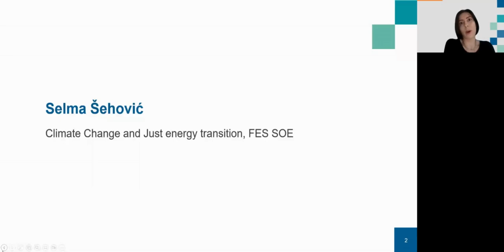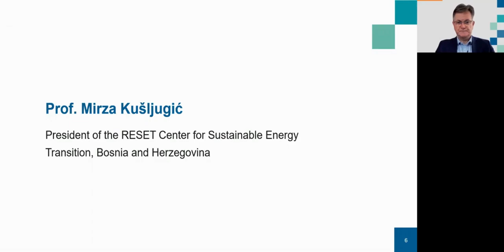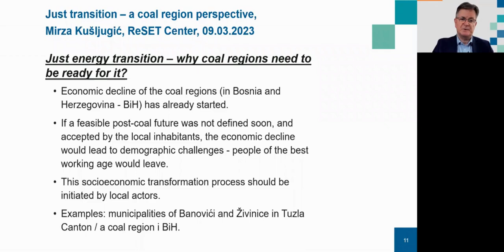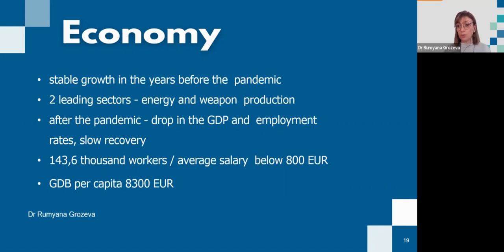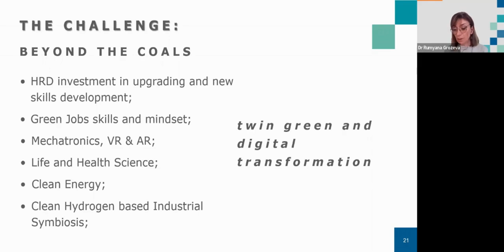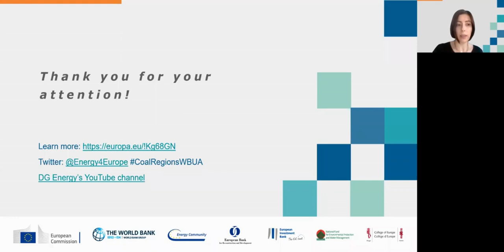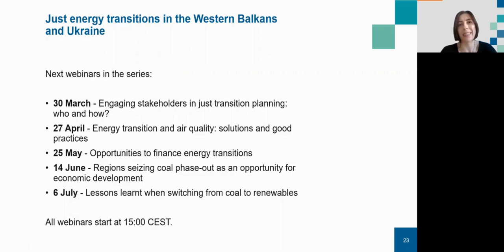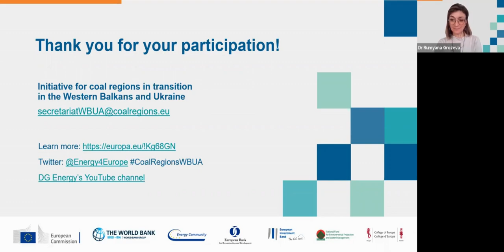Webinar “Planning for a just transition in light of energy (in)security” (9/03/2023) + Subtitles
The recording includes subtitles in Albanian, Bosnian, Croatian, English, Macedonian, Serbian, and Ukrainian. It is technically not possible to add Montenegrin subtitles; however, they can be downloaded

This first webinar in the series “Just energy transitions in the Western Balkans and Ukraine” has looked into how the security of supply and energy transitions are intertwined, and how coal regions can maximise just transition benefits for their socio-economic development.

00:00 Welcome by the moderator, Selma Šehović, Climate change and Just energy transition, FES SOE
02:05 Opening words by Katharina Hartmann, Consumers, Local Initiatives, Just Transition Unit, DG ENER, European Commission
09:21 Mirza Kušljugić, PhD, President of the RESET Center for Sustainable Energy Transition, Bosnia and Herzegovina
25:33 Rumyana Grozeva, PhD, Executive Director of SZ REDA, Regional Economic Development Agency of Stara Zagora, Bulgaria
41:29 QA with the audience